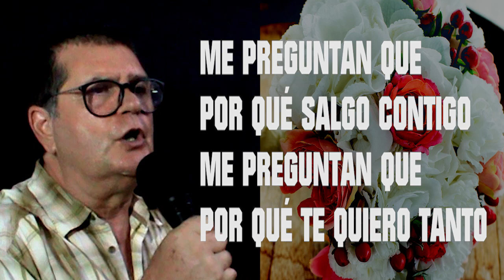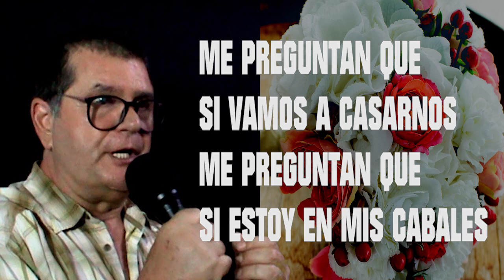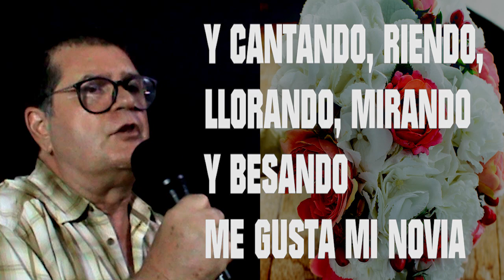ME GUSTA MI NOVIA de Enrique Cofiner con LETRA de Antonio Guijarro con voz de Jordi Bello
ME GUSTA MI NOVIA de Enrique Cofiner con LETRA de Antonio Guijarro con voz de Jordi Bello Pla.  Antonio Guijarro Campoy (Cartagena, 1925-Madrid, 1982) fue un letrista de canción española. Después de abandonar estudios de farmacia —descendía de una estirpe de farmacéuticos—, se dedicó de lleno a su vocación de letrista. Hacia 1953 comienza a ser requerido por notorios compositores del pop de la época. Escribe, pues, para Genaro Monreal —«Pasodoble, te quiero», «Ni se compra ni se vende»—, Enrique Cofiner —«Me gusta mi novio»